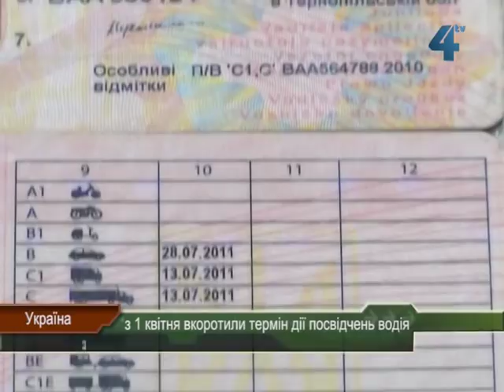Скоротили термін дії водійських посвідчень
В Україні вкоротили термін дії посвідчень водія. Із початком квітня набрала чинності Постанова Кабінету Міністрів про «Деякі питання виконання Закону України «Про Єдиний державний демографічний реєстр та документи, що підтверджують особу чи її спеціальний статус». Споміж іншого за цією постановою водії, починаючи із 1 квітня цього року, отримуватимуть водійські посвідчення зі строком придатності на 10 та 20 років, в залежності від категорій. До цього в Україні видавали права із терміном дії до 50 років.